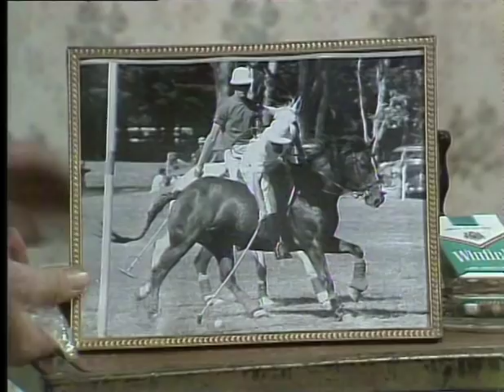The Paul Hogan Show: "Modern Living" (with Hoges and Strop)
Classic sketch from 1977/78.
Featuring John Cornell, Delvene Delaney and Andrew Harwood.
From the "Best of the Paul Hogan Show" 2 DVD-set.

I take no credit for or make any claim to the content in this video.